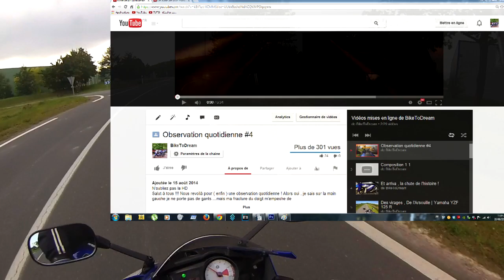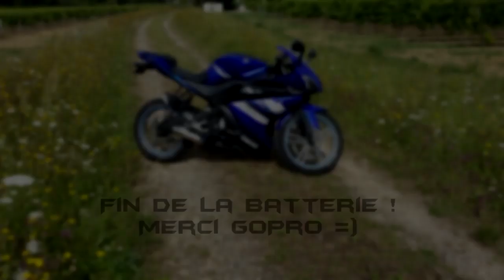Remerciements / Wheeling pour Silk722 / Cross avec une sportive YZF 125 R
N'oubliez pas la HD
Bonjour à tous ! Bon alors aujourd'hui j'ai craqué mon slip ! Je fais du grand n'importe quoi ! Dans ce vlog je remercie tous mes abonné(e)s d'être aussi présent sur la chaine ! Je montre à Silk722 ma façon de faire des wheelings...etje vais faire un tour sur un terrain de cross !